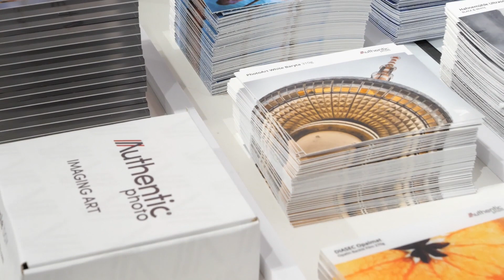Showroom EN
Our showroom